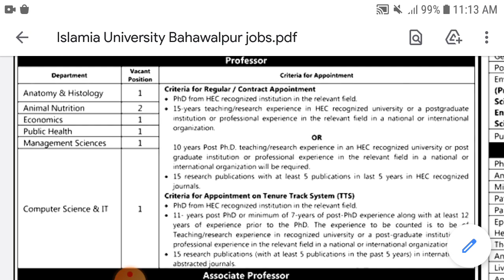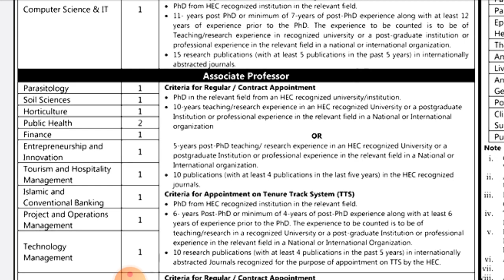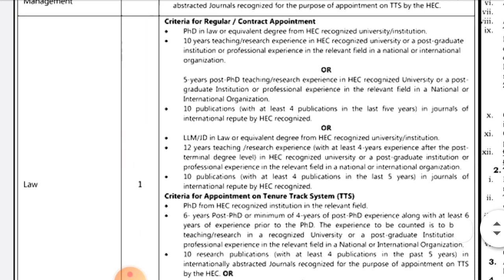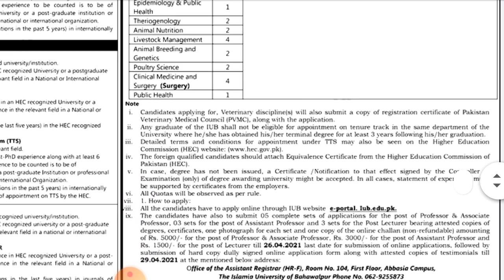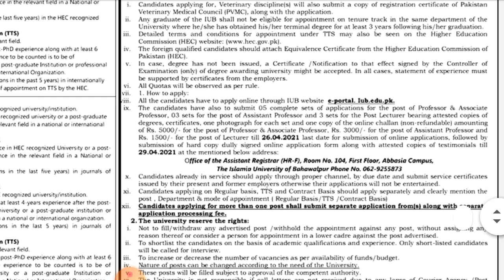Islamia University Bahawalpur Jobs 2021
Islamia University Bahawalpur is inviting applications for different vacant post. Visit this site to get latest new jobs test dates, test pattern and other information please visit this . Islamia University Bahawalpur is accepting applications for professor, associate professor, assistant professor, lecturer and some other positions. All the interested applicant can find the complete list of the announced positions along with their application process, eligibility criteria, Test dates, Test schedule, application deadlines, Merit List, Interview Dates, and all other potential information. For further detail, we are advised to follow the given link mention below.